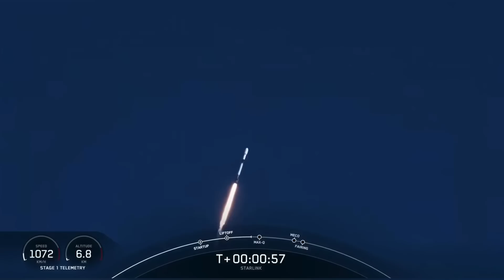SpaceX and T-MOBILE - What does this REALLY mean??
Yesterday's announcement from SpaceX and T-Mobile was a development of epic proportions for the future of cellular communications.  But a few things were revealed about the future of Starship as well.  This may be the biggest gamble in the future of cellular communications AND Spaceflight!